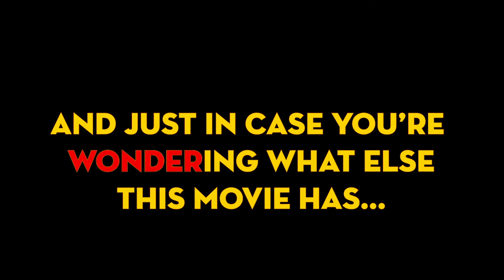Wonder Woman 1984 trailer with new theme song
The new theme song in the latest Wonder Woman 1984 trailer answers a lot of questions for people who are wondering what to expect to see in the upcoming movie. Very helpful!